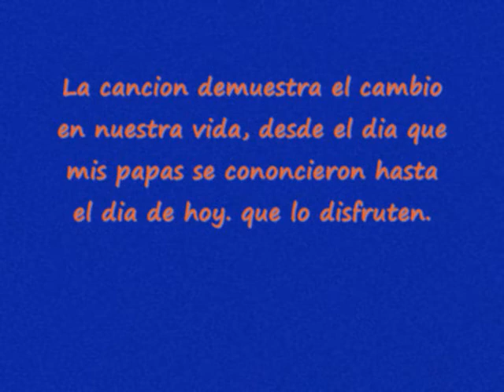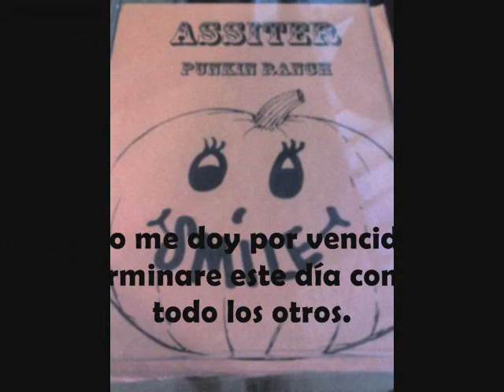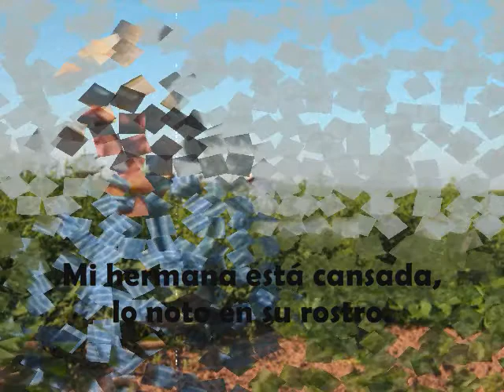Cosecha Voices - Joanna Zuniga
My Migrant Life.  Created as part of the Cosecha Voices course at University of Texas - Pan American this video details my family's experiences as migrant farmworkers.